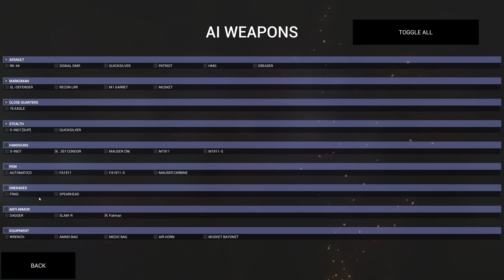ARMS APLENTY! -- Ravenfield (Steam Early Access)(Steam Workshop Custom Weapons & Maps)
Woo! Ravenfield! The game's been updated again, this time with support for CUSTOM WEAPONS! That's right, you can now equip the red and blue virtual toy soldiers with muskets, vintage machine guns, and even the FREAKING FAT MAN FROM FALLOUT! Let's play Ravenfield!

Steam description of Ravenfield:

Fight upon the Ravenfield together with your Blue allies! Take down those pesky Reds using helicopters, tanks, guns, and active ragdoll physics!

Ravenfield is a singleplayer game in the vein of older team-vs-team AI shooters. The game is designed to be easy to pick up and play, but also rewarding for all skill levels!

Key Features

    Easy-to-pickup, singleplayer mayhem
    Fight as infantry, or in ground vehicles, aircraft, or watercraft
    Active ragdoll physics combines tactical strategies with a sprinkle of silly fun
    The number of combatants is only limited by what your computer can handle!
    Damaged soldiers drop team-colored blood splats, indicating where battles have taken place

Development Roadmap
Ravenfield is being developed as an early access game, with major content updates scheduled to be released every 4-6 weeks. Additionally, minor updates may be distributed via a beta branch for those who do not fear slightly more buggy releases.

While some content, such as new weapons, vehicles and maps will be released on a regular basis, other key features will be added roughly in the following order:

    Custom map support
    Steam Workshop integration
    AI Commanding
    Campaign mode
    Custom vehicle support
    Custom weapon support